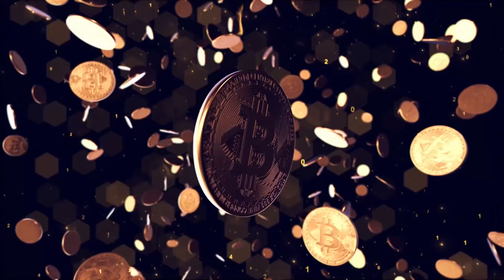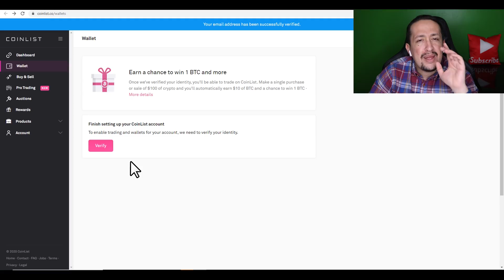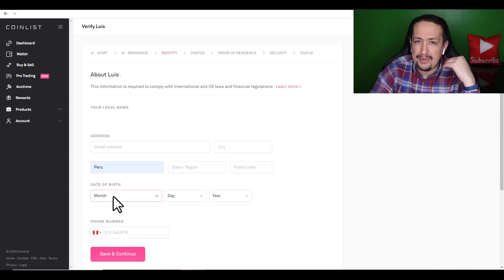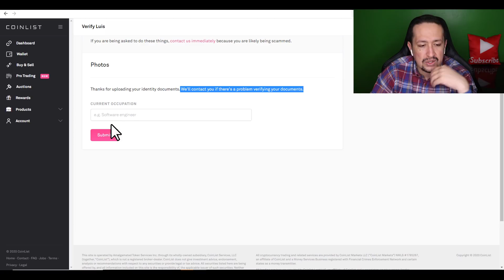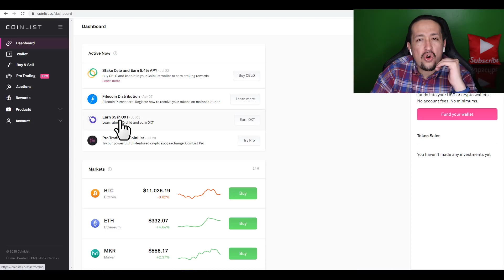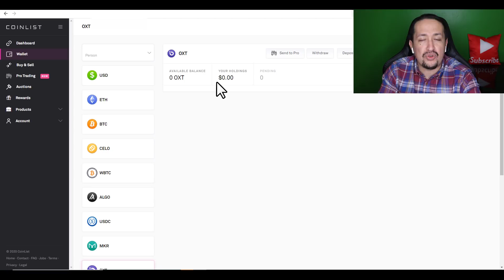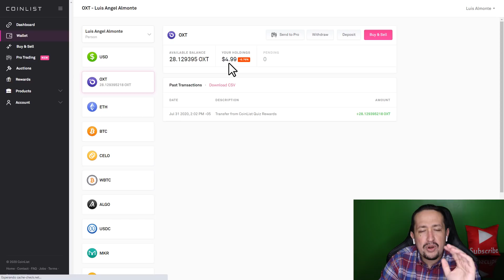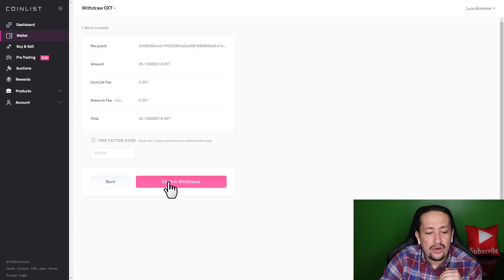COINLIST 2020 | Cómo GANAR DINERO POR INTERNET FÁCIL Y RÁPIDO | GANAR CRIPTOMONEDAS SIN INVERSIÓN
En este video te mostraré como puedes ganar $5 de una forma rápida y confiable con Orchid.

Me da mucho gusto estar de regreso. Recuerda que después de la reestructuración del canal,  te mostraré NUEVAS formas de ganar dinero por Internet en este 2020 y veremos como crear un canal en Youtube que llame la atención y puedas tener mejores resultados.

Lo único que necesitas es:

INTERNET,

TIEMPO y

GANAS